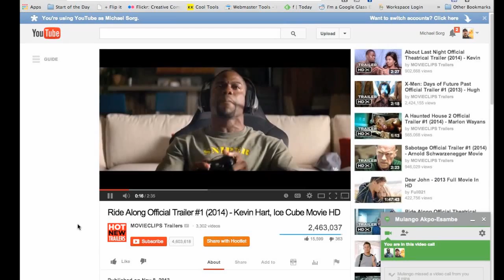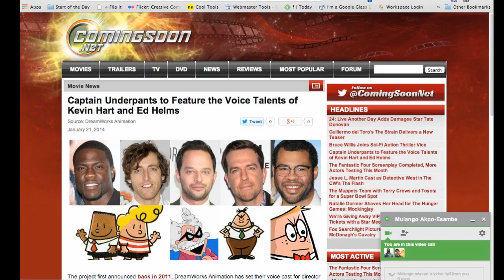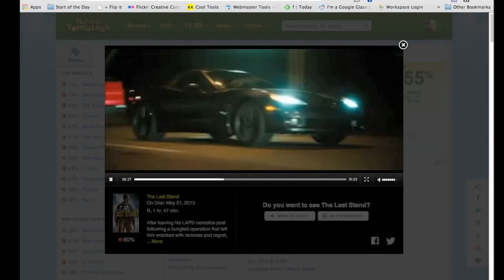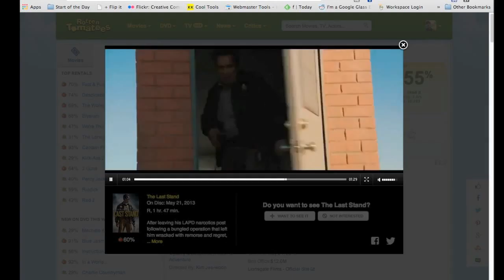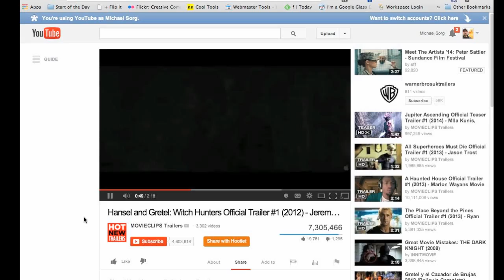Rambling Movie Minute 13